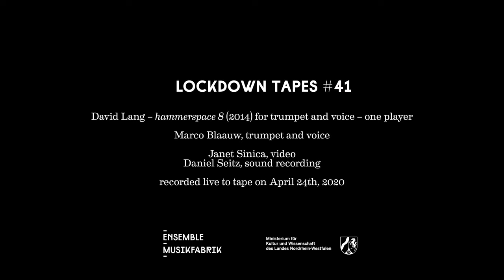Lockdown Tapes #41 - David Lang: hammerspace 8 (2014) for trumpet and voice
Lockdown Tape #41 with Marco Blaauw, trumpet and voice.